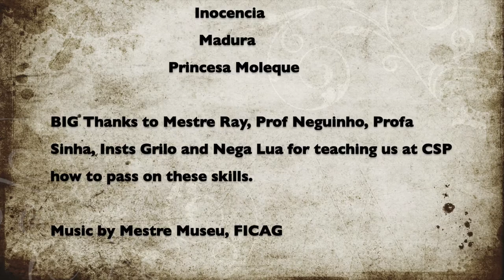CSP | Teaching Berimbau Making Workshops in Maryland 2016 | Capoeira Social Project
Siriguejo started to learn how to make berimbaus in Boco do Rio, Salvador, Bahia Brazil in 2006 under the tutelage of Grilo and Sinha, OdC.   A language barrier made the intricacies and "manhas" hard to pick up initially.  Upon arrival in BH in the early part of 2007 he continued his studies with Mestre Ray,  assisted by Neguinho and Nega Lua, both from Salvador as well.

Since then Siriguejo has taught brought biriba back to the USA from Brasil several times and has taught many berimbau making workshops.  This video gives a small sample of what goes into making a berimbau in a typical 4hour workshop. [The first time is always the hardest and longest.]

These workshops were taught throughout 2016.

In May, Instrutor Onca, Carioca Capoeira Maryland, and Catatau, Grupo Axé Capoeira Maryland, both made their first berimbaus in Annapolis, Md out of "canudinho" wood from Minas Gerais.

In July, Karkara Capoeira contracted Siriguejo and CSP to teach a workshop in Waldorf Md.  With a small stack of biriba, a bag full of gourds, old tires, and some food for the grill a full summer day was spent teaching a group of capoeiristas from Southern Maryland how to make berimbaus with traditional tools.

During these workshops broken glass was not used as we were in public domains but CSP has taught workshops with that traditional tool (used for stripping wood) as well.

Capoeira Social Project has been established for education through capoeira. The Capoeira Social Project  has a primary purpose of providing instruction in and insight into the Brazilian martial art of Capoeira, specifically to underprivileged youth of Maryland with affiliates in Belo Horizonte, Minas Gerais Brazil.

CSP is a registered 501c3 NPO which accepts tax-deductible donations to help us facilitate our programs.